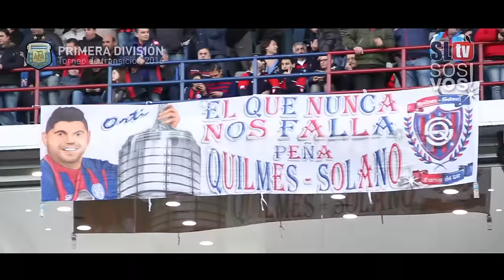San Lorenzo 1 vs Banfield 1 | Video de la Fecha 16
En un partido no apto para cardiacos, “San Lorenzo de los milagros“ empató ante Bafield 1 a 1 con y lo logró una vez más. Aunque no la tuvo fácil contra Banfield, que tenía la firme intención de arruinar la fiesta de los miles de azulgranas que coparon la cancha y de los que alentaban desde todo el país.

Sin embargo se dieron los resultados y jugará la final contra Lanús en cancha de River para definir al nuevo campeón del fútbol argentino.